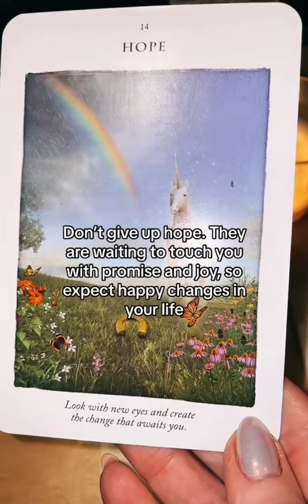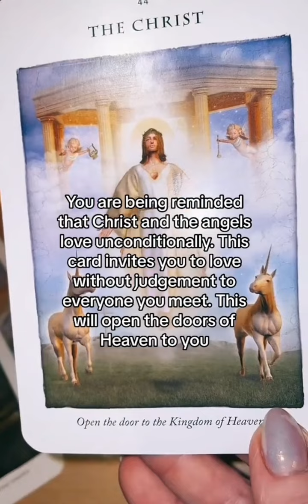A Message You Need To Hear From Your Angels Today